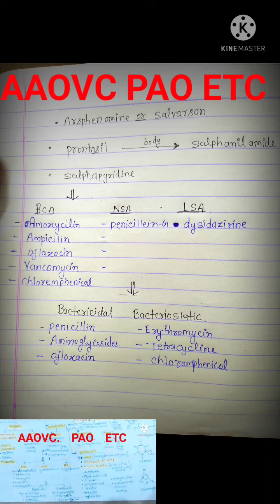shorts#antibiotics#everyday in Life#by pioneer doc with neeraj